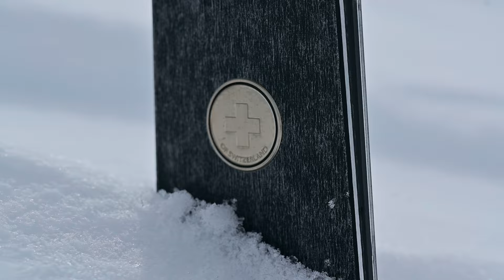⭐ VÍTĚZ TESTU LYŽE AK.SKIN – fantastická slalomová lyže, která si stvořila svoji vlastní kategorii⭐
Absolutní novinka se stáje švýcarské značky AK – to je model AK.SKIN. Vtrhl na náš jarní SKIMAX SKITEST a stal se okamžitě vítězem vítězů. O tomto modelu se dá říci jenom ohromné množství superlativ. A jeho jízdní vlastnosti Vám prostě vezmou dech. AK.SKIN si stvořila svoji vlastní kategorii – kategorii dokonalé lyže. Jedinečný a naprosto unikátní design tohoto modelu Vás na první pohled zaujme a při detailním prozkoumání Vás doslova nadchne. Něco tak jiného na lyžařském trhu ještě nebylo. Klasická svrchní vrstva gumového ELASTAKU, který se u lyží AK.ORIGINAL stará o jejich stabilitu a jistotu byla doplněna o vrstvu speciální tkaniny, která modelu AK.SKIN přidává ještě více klidu a jistoty. Tak vznikla AK.SKIN. Zkrátka novinka, se kterou si budete v každém oblouku připadat jako bůh. (SKIMAX AUTORIZED TEXT)

⭐ Všechny modely máme skladem a odešleme Vám je ZDARMA do druhého dne kamkoliv po ČR. Samozřejmostí je i rychlá expedice modelů na Slovensko. Nebo navštivte naši prodejnu SKIMAX STORE a nechte si poradit osobně od našich prodejních poradců!

NÁZOR TESTERA: ❄️ Dravá a stabilní, jednoduchý popis vynikající lyže AK.skiN.Pro mě osobně jedno z největších překvapení za spoustu mnou absolvovaných skitestů se téměř okamžitě umístilo mezi mými TOP lyžemi. Na první pohled musí každého zaujmout neotřelý design lyží, které jsou potaženy speciální tkaninou – a to se jen tak nevidí. Tkanina je samozřejmě i funkční. Dodává modelu ještě více stability a klidu než mají již velmi dobře známe modely ORIGINAL, dříve PISTE. Pojďme ale od designu k samotnému chování lyží. Že jsou maximálně klidné v každém oblouku, to už jsem Vám řekl. Lyže AK.SKIN jsou ale také neskutečně zábavné, a to mi maximálně vyhovuje. Rychlost a přesnost, jakými "skiny" zahajují každý oblouk, je pro mě báječným požitkem. To stejné se dá říci o rychlosti přehranění, díky krásně sportovní šířce 69 mm pod botou. Na výjezdu z oblouku Vás lyže dokáží krásně "vystřelit" do okamžitého přehraní, vstříc oblouku dalšímu nebo Vás jen pohodlně vyvezou – to záleží na Vaší intenzitě jízdy. Myslím, že v AK Ski vyvinuli fantastickou slalomku s prvky univerzálnosti, a to rozhodně není jednoduché. Co je ovšem jednoduché je jízda na modelu SKIN. Rozhodně doporučím sportovním lyžařům s lepší technikou, kteří rádi vyčnívají z davu. (SKIMAX AUTORIZED TEXT)

⭐ NA KOHO SE PŘI VÝBĚRU LYŽÍ OBRÁTIT?
🛈 Kontaktujte našeho profitestera a online poradce pro značku AK SKI PAVLA ŠTANCLA, se kterým vyberete ten nejlepší model právě PRO VÁS!.

⭐ E-SHOP SKIMAX
» SKIMAX nabídku lyží AK Ski najdete na » Všechny modely máme skladem a odešleme Vám je ZDARMA do druhého dne kamkoliv po ČR. Samozřejmostí je i rychlá expedice modelů na Slovensko.

❄️TESTOVÁNÍ LYŽÍ » Testujete rádi lyže? Tak to pak s námi musíte jet na největší test lyží pro českou a slovenskou veřejnost v italském Suldenu

✅ Toužíte vyzkoušet konkrétní model? Stačí si jen vybrat na den či více v našem SKIMAX TESTCENTRU a hurá na svah. Více na

⭐ SKIMAX STORE » Navštivte naši jedinečnou prodejnu SKIMAX STORE. Najdete v ní 700 m2 lyžařských specialit pod jednou střechou

❄️SKIMAX VIP NÁKUP Objednejte si osobní nákup s Vaším soukromým poradcem v termínu, který Vám nejvíce vyhovuje. Více na

⭐ Zaregistrujte se do našeho SKIMAX VIP KLUBU a nakupujte ihned se slevou! Naše registrace je super rychlá a opravdu se vyplatí!

✅ Líbí se Vám outfity našich testerů? Mrkněte na a užijte si nákup!